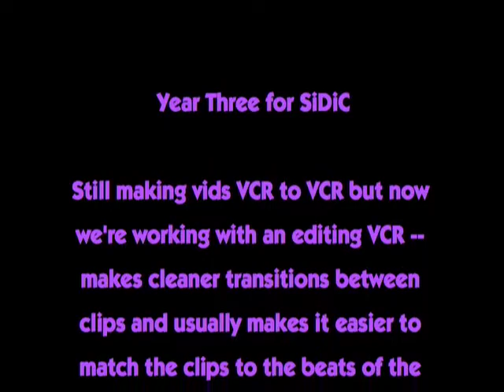Bad Company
First fannish music video edited by my wife, REW Clark, under the SiDiC Music Videos banner. This is a tribute to the cult favorite series, The Adventures of Brisco County Jr. This video was produced in May 1997 for our production reel for the MediaWest*Con 17 convention in Lansing, Michigan over the Memorial Day weekend.